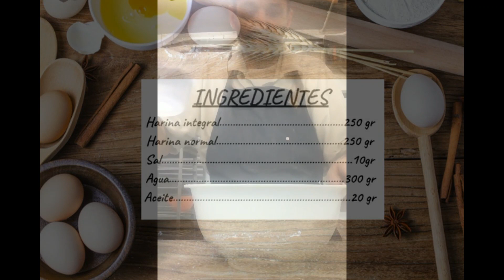CHAPATI by Daniel Jordà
Aprende a realizar la receta de chapati con Daniel Jordà!

INGREDIENTES:

Harina integral… ..… .…….250 gr
Harina normal… .….250 gr
Sal… .… ...… ..…..10gr
Agua… ...… .….300 gr
Aceite… ...… ...…….…..20 gr